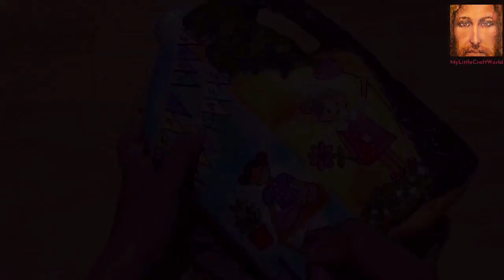Bottle art with lock down message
This is yet another recycled bottle art in which a milk jar has been converted to convey the lock down message- stay home... stay safe. The jar has been divided into two parts. One side showing a girl sitting in a meditating posture with mask on. She is conveying the positive message: stay calm... be positive. In the second side there is another girl with a cheerful face representing the nearby bright future.

Materials needed
1. Empty milk jar
2. Primer paint
3. Acrylic paint
4. Kitchen towel
5. Foam sheet
6. Strings
7. Hot glue
8. White glue
9. Brush
10. Sponge
11. Marker pen

Try this lock down special bottle craft at home and please let me know your comments and suggestions . Thanks🙂